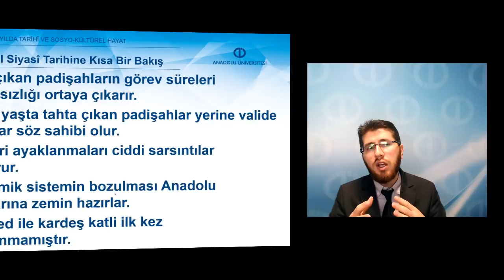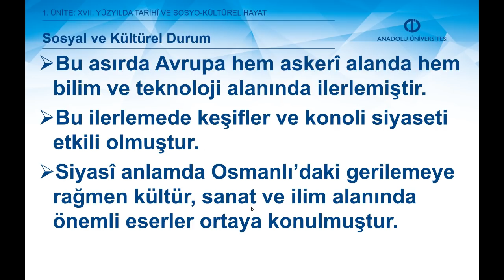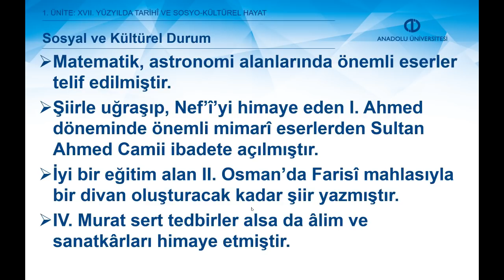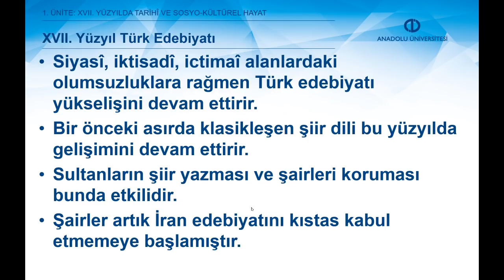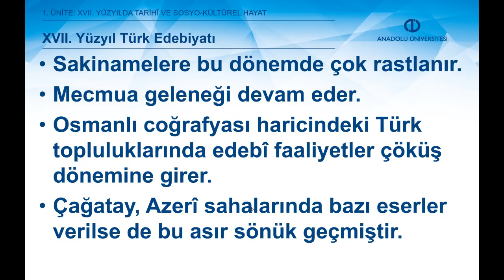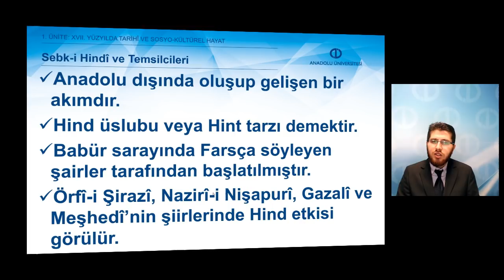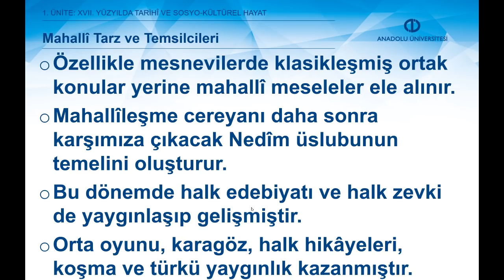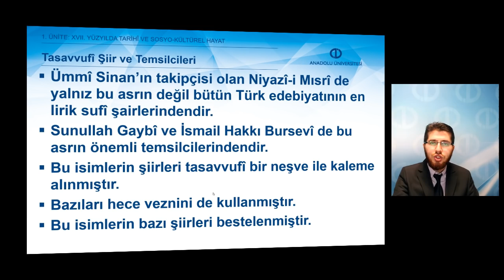XVII. YÜZYIL TÜRK EDEBİYATI - Ünite 1 Özet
XVII. yüzyılın tarihî ve siyasî yapısını tanıyabileceksiniz.
Sosyal ve kültürel yapıda görülen gelişmeleri izleyebileceksiniz.
XVII. yüzyıl Türk edebiyatının genel özelliklerini, özellikle şiirde görülen eğilimleri ve başlıca temsilcilerini ayırt edebilecek bilgi ve becerilere sahip olacaksınız.